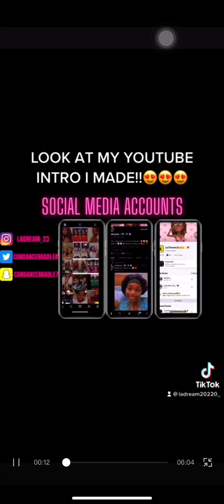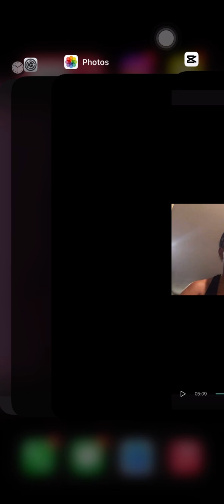Slick Back PonyTail W Edges🎀💇🏽‍♀️(edges tutorial)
You Most Likely Won’t Be Able To Leave A Comment Due To Youtube Disabiling Them!!
Sickle Cell Awareness Month IS ALL YEAR LONG TOO ME #2023 🎗❤️‍🩹🫶🏽Celebrating It All Month Long By Posting Videos All Month Long🎗🎗🎗❤️

Dreams Instagram: dream_themaltipoodle
Dreams Tiktok:dreamthepup01